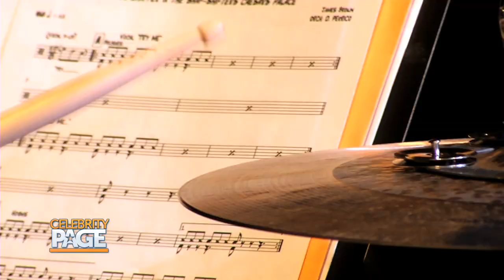Star Sightings in Las Vegas | Celebrity Page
We're taking a look at what Hollywood stars have in spotted in the Sin City on this edition of Star Sightings!